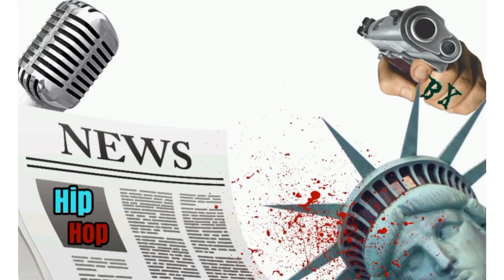THE DAY CHICO DEL VEC HELD IT DOWN 4 MY TEAM